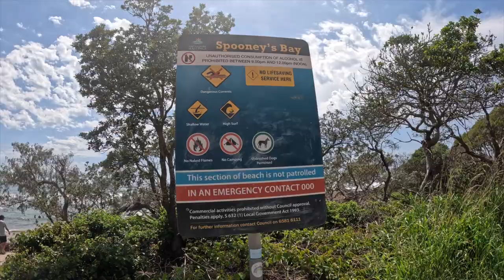NORTH HAVEN NSW HIPCAMP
Australia Day 2023 public holiday, we thought we'd take advantage and take a couple of extra days off to venture to a new place for us to explore.  We found an awesome HIPCAMP with only a 5 minutes walk to the river and so close to everything else, be it shops, cafes, restaurants, river, beaches, parks, picnic areas, swimming spots and local seafood. I must say that Sandbar Cafe makes the best smoothies, well worth stopping in before you head out on the water, as it's opposite the boat ramp and picnic area.  There are many 4WD beaches, boat ramps and boat hire, give Jake from BJA Boat Hire to book a tinny, half cabin or BBQ boat. The area is known for catching big flatheads and with that in mind we set our hopes high for a big one.  In this video we explore North Haven and the surrounding areas up to Port Macquarie. It truly is a beautiful place with so much to do if you love the great outdoors.  We hope you enjoy our video and we welcome your thoughts and comments below.  Cheers Marg & Steve